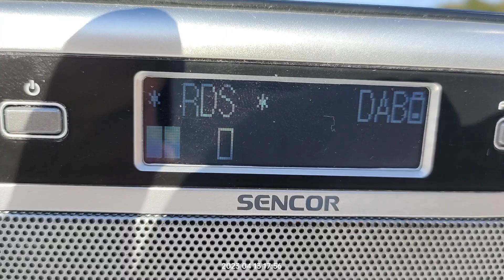DAB+ DX reception via tropo of 12C from Monte Lauro in Arta Greece 13/04/2023